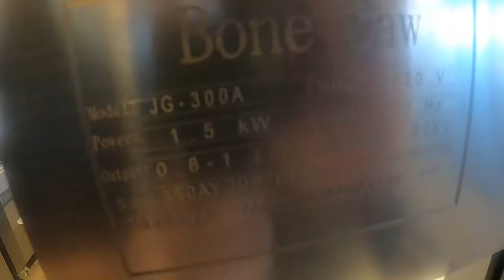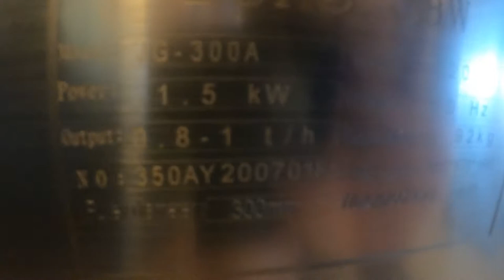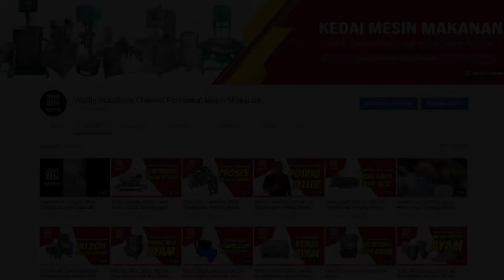potong_daging_cepat Penerangan Tentang Mesin Bone Saw